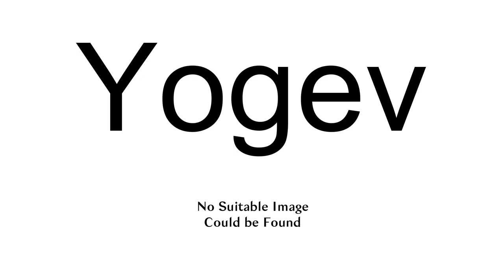Yogev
Yogev (Hebrew: יוֹגֵב) is both a given name and a surname meaning "husbandman, husbander; farmer".
Notable people with the first name include:

Yogev Ben Simon (born 1986), Israeli footballer
Yogev Hazuharoui (born 1991, born Yogev Hazuharoui Lerman), Israeli footballer
Yogev Ohayon (born 1987), Israeli basketball playerNotable people with the last name include:

Moti Yogev (born 1956, born Mordechai Vagenburg), Israeli politician
Ori Yogev (born 1960), Israeli businessman